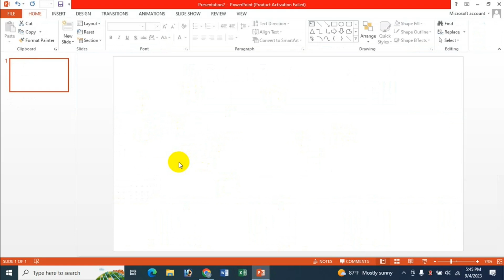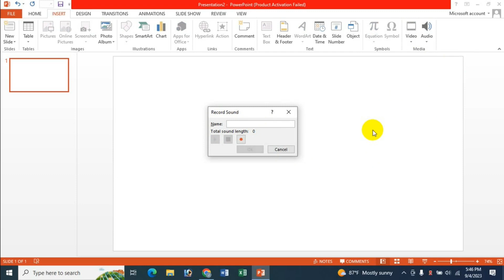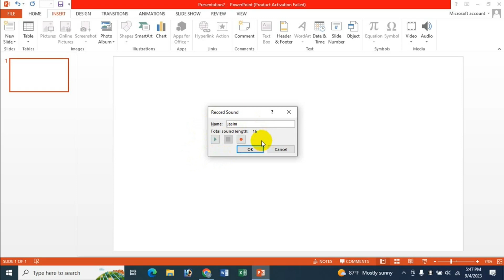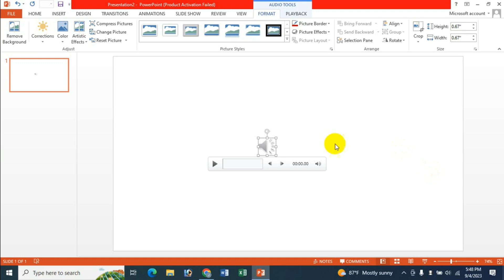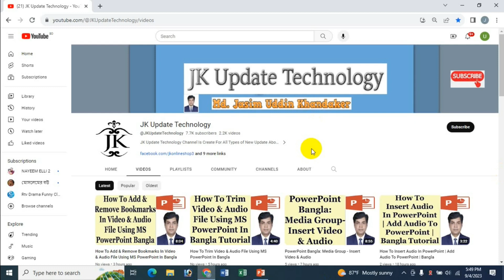How To Record Audio Or Add Voice In PowerPoint Presentation In Bangla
In this video's I will show How To Record Audio Or Add Voice In PowerPoint Presentation Bangla Tutorial